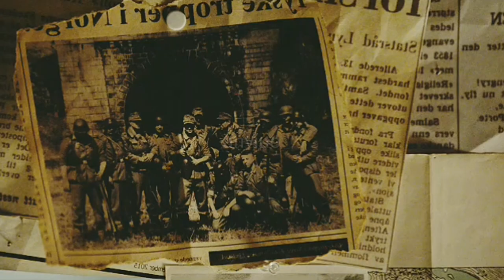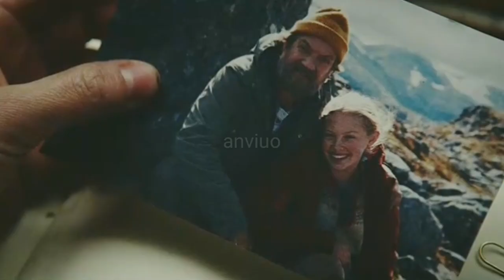Troll film Movie Explainen in hindi Urdu | Hindi Story